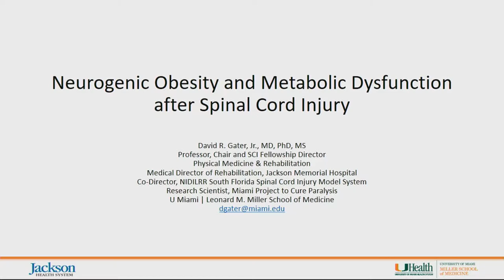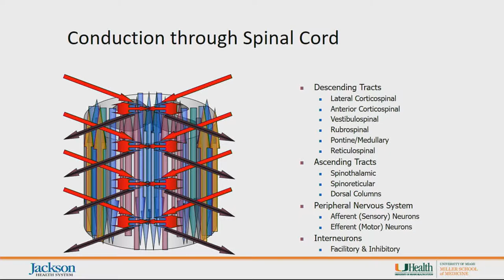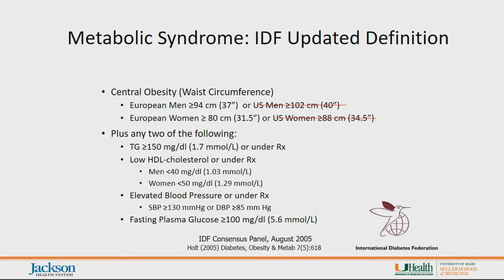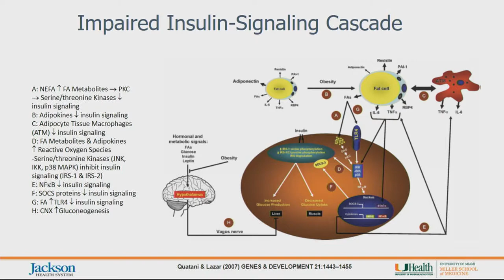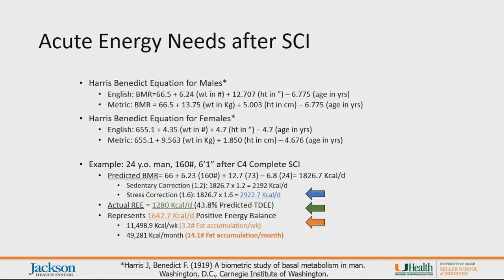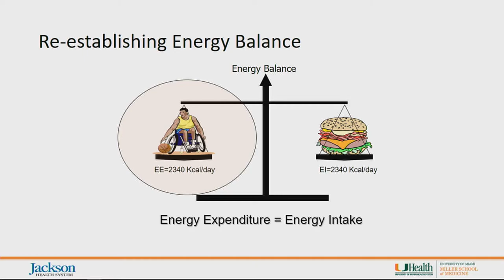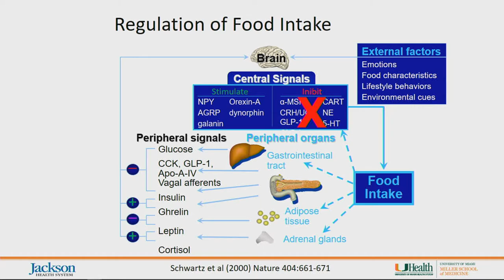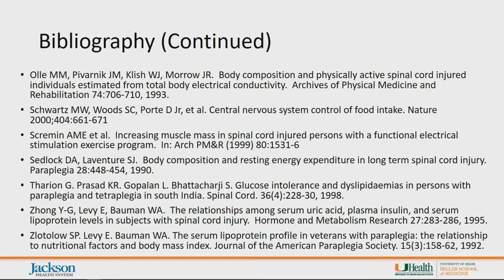Neurogenic Obesity & Metabolic Dysfunction after Spinal Cord Injury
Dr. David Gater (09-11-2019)